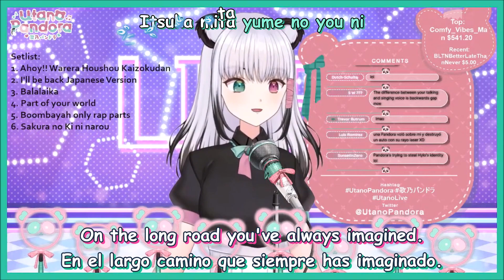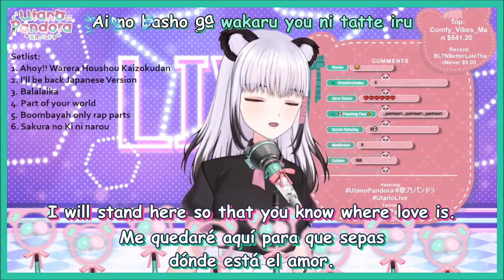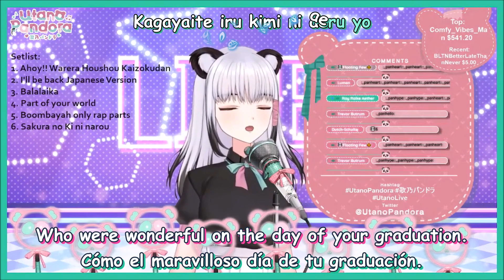Utano Pandora canta Sakura No Ki Ni Narou - AKB48 [Sub-Español/English] [CyberLive] [VTuber]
Puedes ver la transmisión completa aquí:
Privado

Song: Sakura no Ki ni Narou
Artist: AKB48